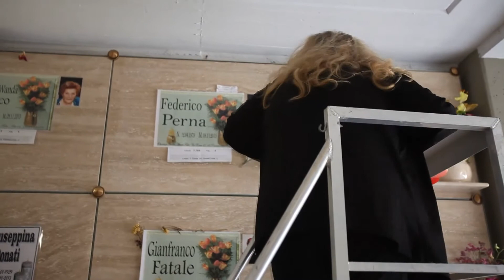Cella zero - trailer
Cella zero di Salvatore Esposito (Ita, 2014, 12') sott. Ita.